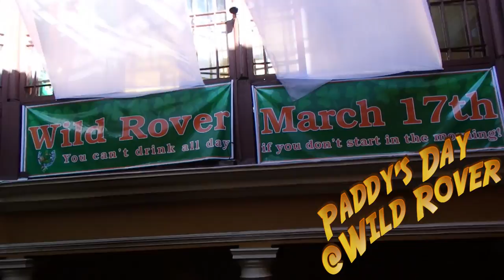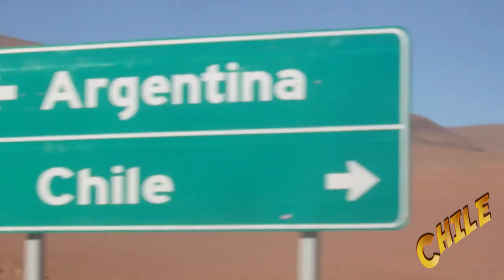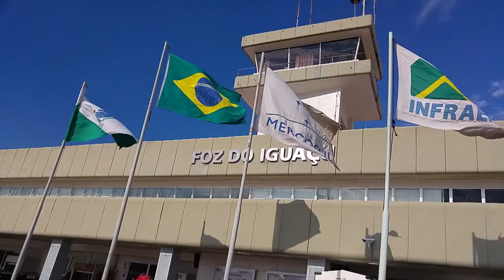South America Adventure 2016 - Travel Movie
Highlights of my backpacking adventure across South America. Special thanks to all of the people who were part of this journey from March to April 2016 and helped making it unforgettable and awesome!

Tracklist:
0.00-2:20 Krys Talk - Fly Away (Mendum remix)
2:20-3:51 Gazzo & Marat Leon - Fearless
3:51-5:25 Echosmith - Cool Kids (Gazzo & Two Friends Remix)
5:27-7:53 Dropkick Murphys - The Wild Rover
7:53-10:07 NCT x T & Sugah - Along The Road (feat. Voicians)
10:07-11:50 Capital Kings - Fireblazin (Neon Feather Remix)
12:20-14:24 Faux Tales - Weightless (feat. Luke Cusato)
14:24-15:43 Pierce Fulton - Kuaga (Lost Time)
15:43-17:43 Fred V & Grafix - Shine (feat Tudor)
17:43-19:25 Krys Talk & Cole Sipe - Way Back Home
19:25-21:52 The Colourist - We Won't Go Home (The Jane Doze Remix)
21:52-24:45 Seven Lions - Lose Myself